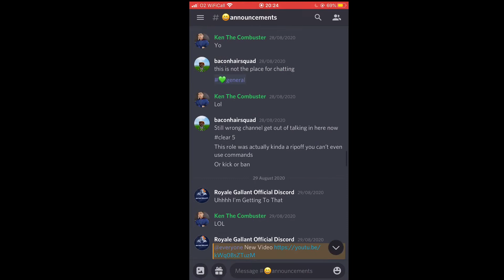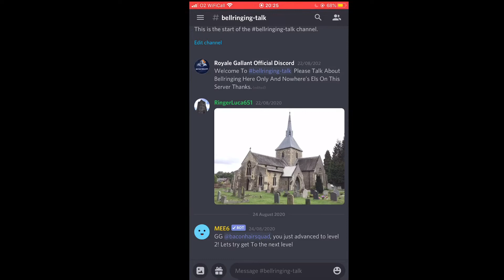Join My Discord (Links In Desc)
(Roblox User) Mariocrashbash

(Discord Username) Royale Gallant